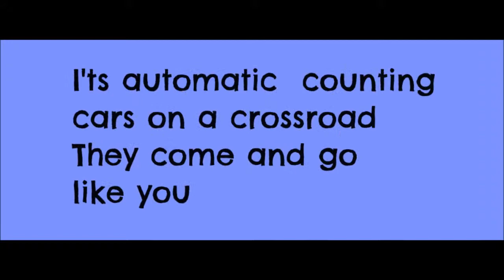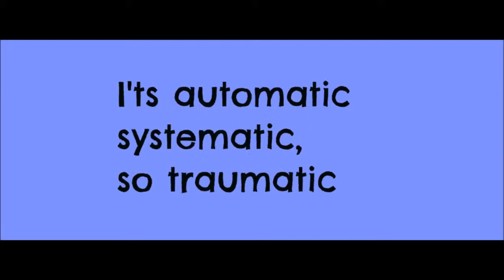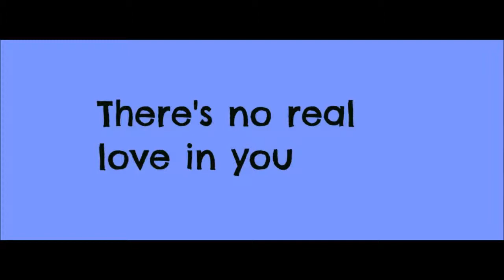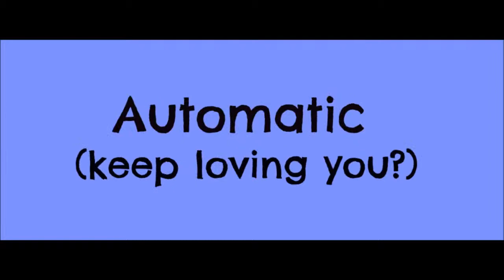tokio hotel automatic lyrics !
song:automatic
artist:tokio hotel
by:maria G or TokioHotelLoveable